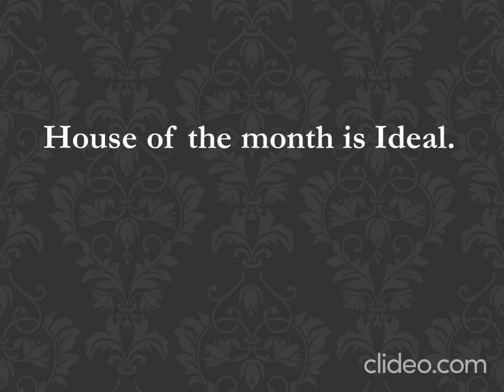Vidyananda School | Star of the month | Grade- Nursery to 7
"A video on Rules of Narration for the underprivileged children by our teacher, Indira.
The governance structure has a 7-member Governing Body with 3 Trustees one of whom is full time working voluntarily as Managing Trustee. There is a full time CTO handling the overall academics and daily operations.

1. VidyanandaSchool :. Vidyananda School is a regular school program that runs classes at age appropriate levels from KG to Grade 12. Here we believe in nourishing the roots through a strong primary and basic education. The primarycurriculum is as prescribed by NCERT.
2. Pratisthan Learning Center :Pratishthan Learning Center is for those students who have fractured education, enables them to complete from Grade 6th to Grade 10th in 3 years, so that they can complete their 10th Grade in the right age.
3. AarogyaWellness :Aarogya Wellness is a healthcare program that provides free food & medical access to students. We have twice a week free OPD that takes care of primary/secondary healthcare and invasive surgeries. Over 6000 cases have been treated so far, including 2 heart surgeries.
4. Jeevika :Jeevika is the In-House Skill Development Program which provides skilling opportunities for wide base of educational levels. The courses involved in Jeevika are- Banking & Financial Services, Electronics & IT hardware industry, Healthcare Services, IT &ITes, Transportation and Logistics, Retail, Telecommunications and Tourism & Hospitality.
5. Sahyog :Sahyog is an outreach program that provides infrastructure development & academic support to government schools and other non- profit schools. So far one government school with 110 students has been benefited.